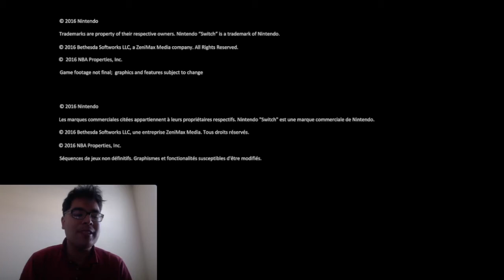Game Trailer: First Look at Nintendo Switch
Nintendo Switch is coming in March 2017